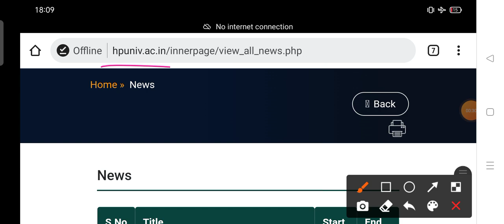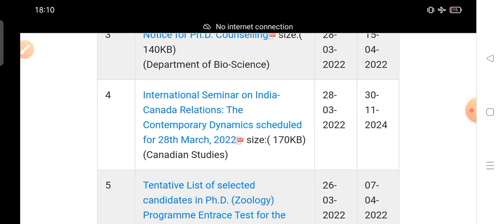HPU Shimla latest update notification 2022